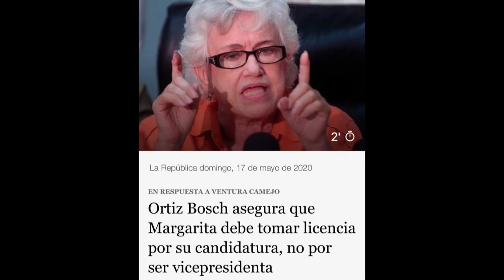Campaña de Margarita Cedeño hace alusión con la ayuda social durante la pandemia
Campaña de Margarita Cedeño hace alusión con la ayuda social durante la pandemia según Carolina Medina